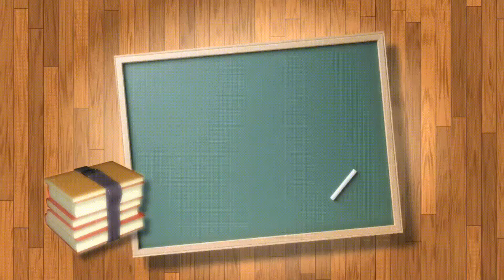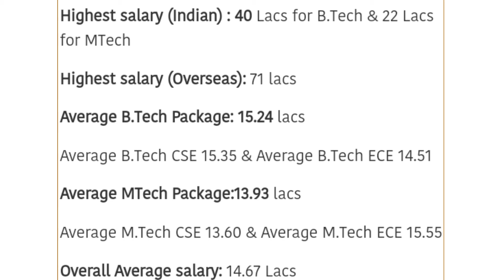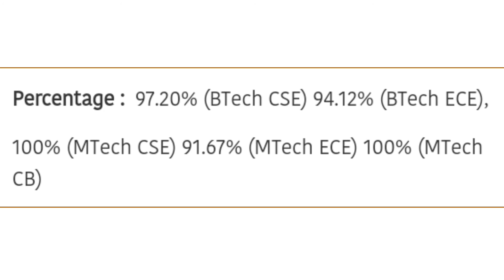IIIT Delhi Placement Statistics 2018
Other Videos You May Like